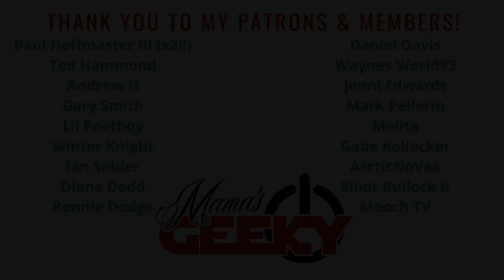Blood Of Zeus Trailer Reaction | Netflix 10/27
I don't know how I missed this trailer for Blood Of Zeus yesterday but finally, here is my reaction! I have been waiting for this one because I have exciting news! I will be chatting with the creators and director of this show soon -- so if you have any questions you would like me to ask, please, drop them below and I will try to get them answered.

Tessa Smith
Mama's Geeky